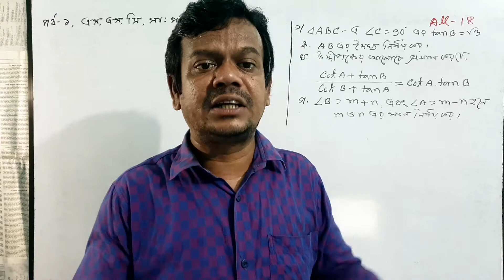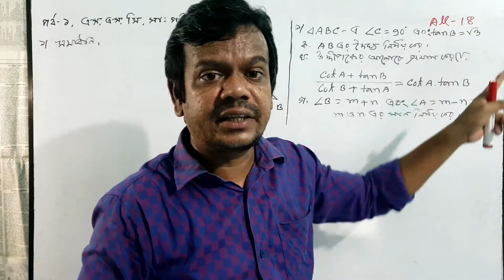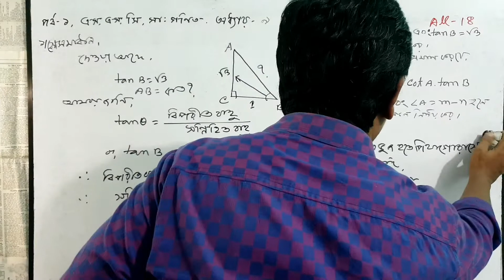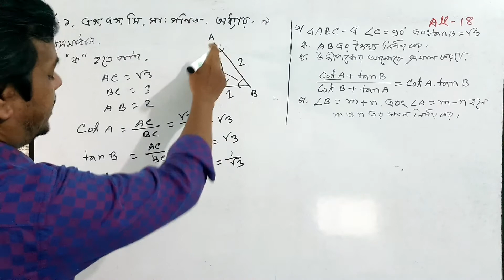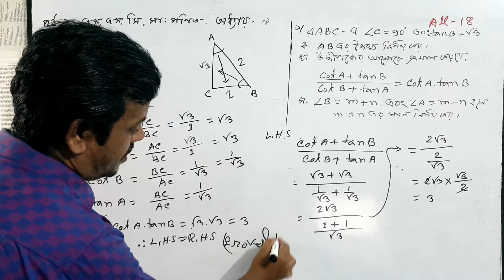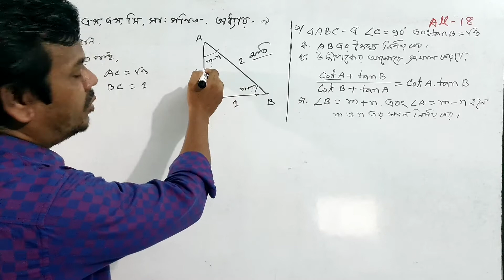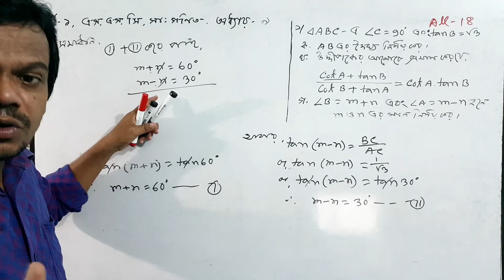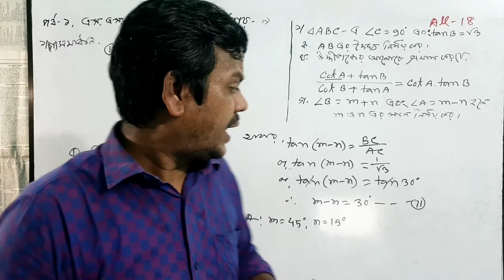SSC G Math|(Chapter 9)|Trigonometric Ratio|All.B 18 CQ solution| Sanowar sir| Part-1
S.S.C G Math Chapter 9. it is an impotant chapter for ssc exam.Trigonometric Ratio is Unknown topic of nine ten student.This chapter has Trigonometric Ratio base chapter. I discuse CQ of this chapter . Trigonometric Ratio formula use of this video lecture. It is more Impotant topic.Often every year publice exam a quistion out in this chapter. So every student take care for this chapter.
SSC G Math# Chapter 9 # Trigonometric Ratio formula#Apply Trigonometric Ratio formula#Nine ten G Math chapter 9# Nine ten G Math chapter 9.1 # ssc g math ch 9.2#All Board 18 CQ solution#Sanowar sir# Part-1#shahriar academy#